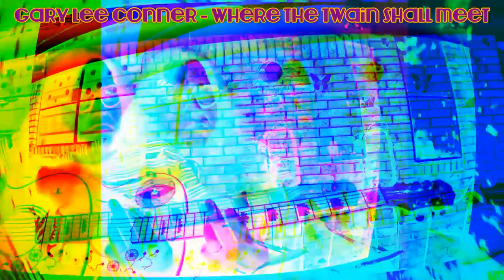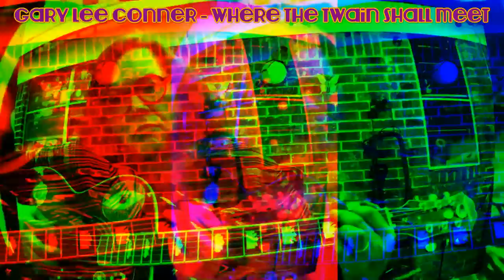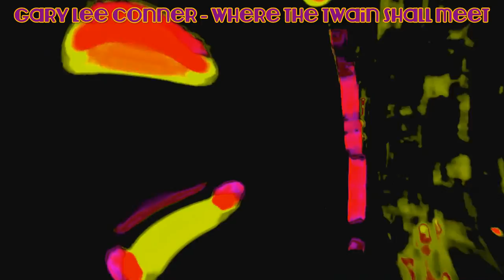Gary Lee Conner-Where The Twain Shall Meet (acoustic with overdubs)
An acoustic performance of the Screaming Trees song Where The Twain Shall Meet (from the 1989 album Buzz Factory) with a few overdubs added...